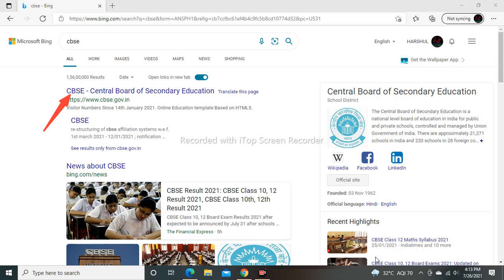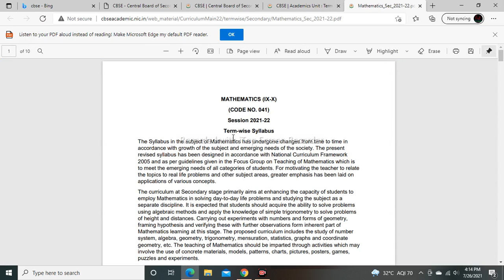HOW TO CHECK CBSE LATEST SYLLABUS|TERM WISE SYLLABUS CHECK ON CBSE WEBSITE|ALL CLASSES (9TH-12TH)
CHECK CBSE LATEST SYLLABUS
BOARD EXAM TERM WISE SYLLABUS

CHECK SYLLABUS FOR BOARD EXAM CLASS 9TH

CHECK SYLLABUS FOR BOARD EXAM CLASS 10TH

CHECK SYLLABUS FOR BOARD EXAM CLASS 11TH

CHECK SYLLABUS FOR BOARD EXAM CLASS 12TH

CHECK SYLLABUS OF ALL SUBJECT CLASS 10TH

TERM WISE SYLLABUS CBSE LATEST PATTERN

TERM WISE SYLLABUS CHECK ON WEBSITE